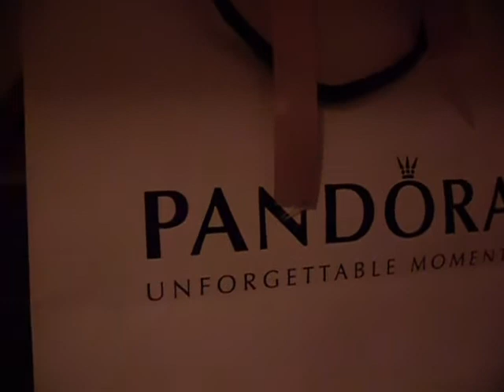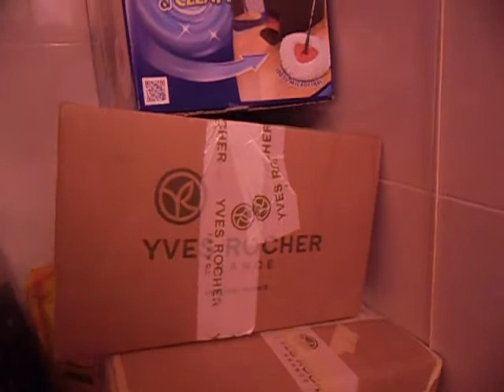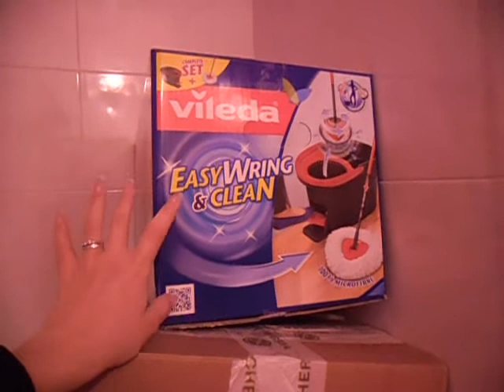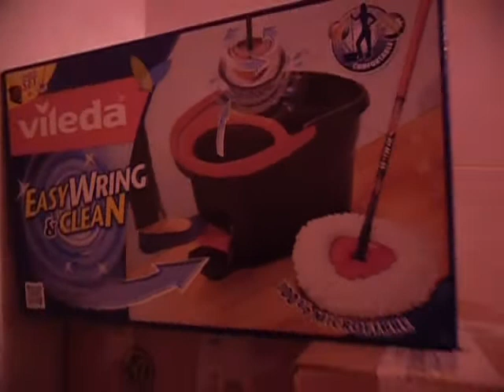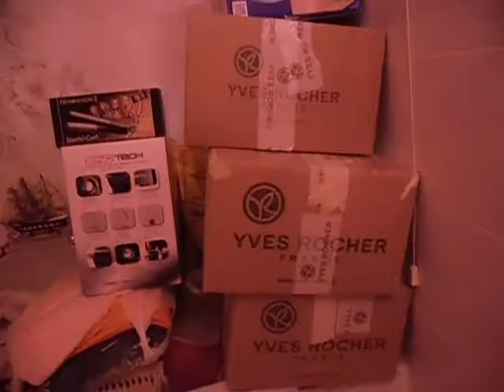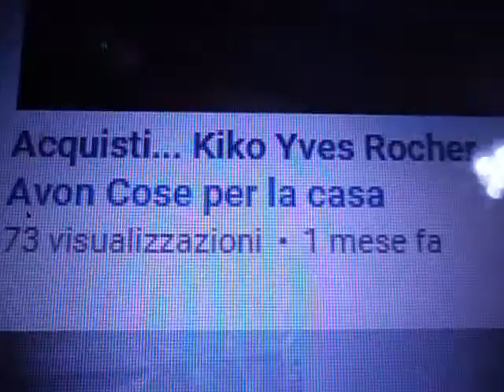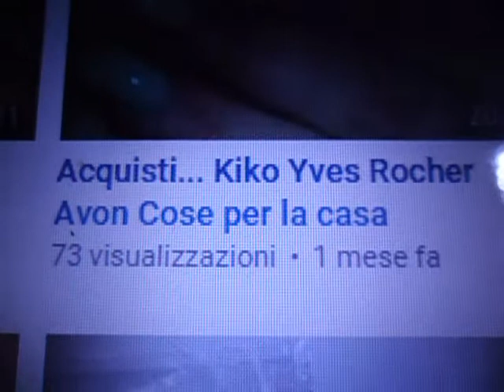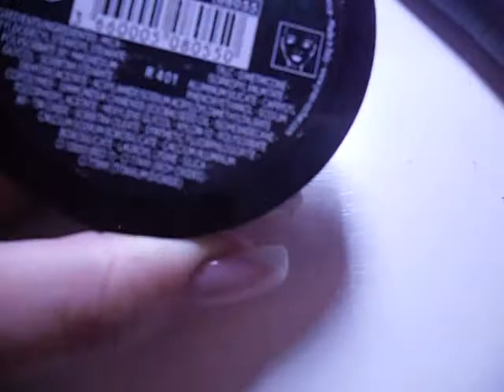Vlog 24 Maggio Ci saranno dei cambiamenti (?)